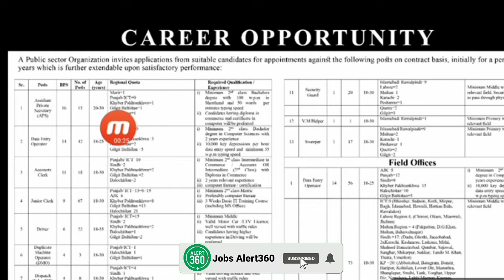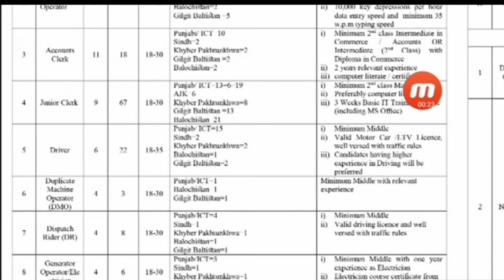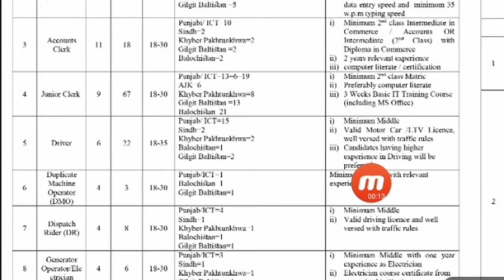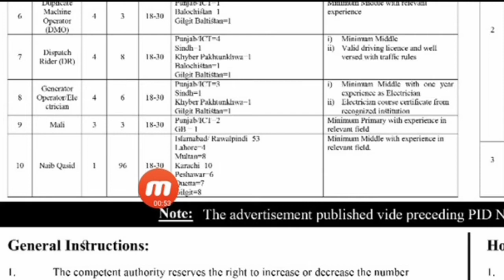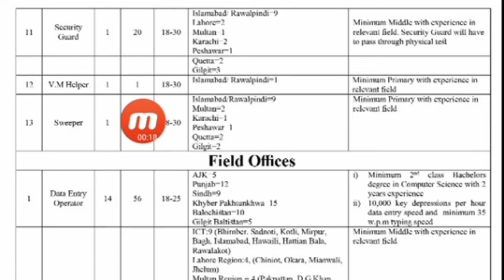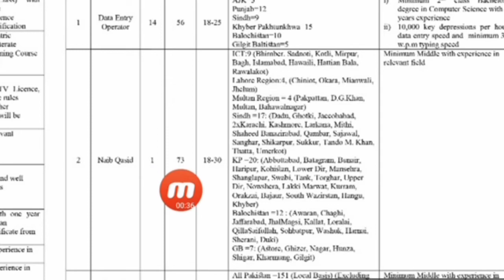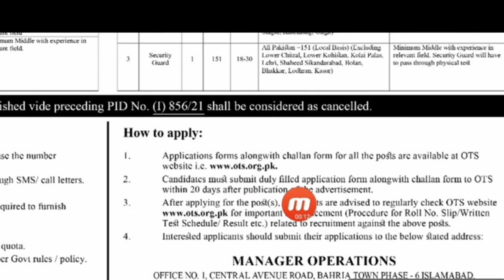Pakistan Atomic energy commission jobs 2022 | public sector organization jobs 2022 | jobs alert360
Aoa everyone!!
In this video i m telling you about the job of Atomic Energy 2022 the public sector organization announced a very good appotunitie for Middle to Bsc bachelor person so keep watching complete video and must apply on this jobs

OTS website link for apply
 Postal address :
MANAGER OPERATION
office no 01 central avenue bheria town phase 06, ISLAMBAD.

My channel only Have videos about jobs and advertisements, so please subscribe to my channel to see more similar videos about jobs.And it also tells you how to apply online for jobs coming up in different departments۔So keep supporting my channel and stay informed about upcoming jobs۔
informative videos: